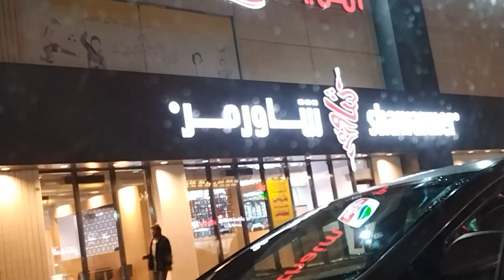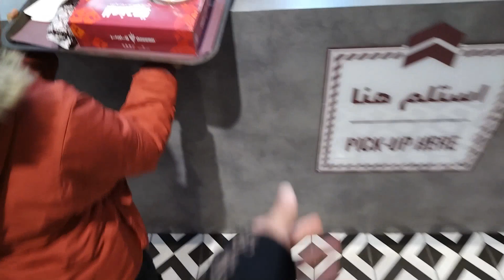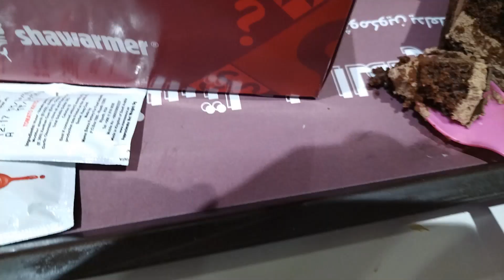Kids like resturants vibes ||Arabic shawarma || get sick🤒🤕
kid's like resturants vibes. 😢 Arabic shwarma || got sick

Also try my street food recipe
 البحرين  جدة  الدمام سهرات خاربنتdaily vlog#shwarma